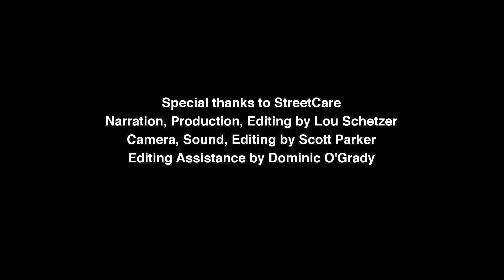IN THEIR WORDS - Voices from the Streets: Tony's Story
In their Words is a digital project of the Homeless Persons' Legal Service and its consumer advisory group, StreetCare.

In their Words provides an opportunity for people who have experienced homelessness to share their experiences.

StreetCare members AJ, Ken, Mary, Tony, Veronica and Kevin talk about how they became homeless, the challenges associated with being homeless, and the services that assisted them.

Interviewees also talk and the importance of having government, policy makers and service providers take account of homeless peoples' opinions.
Their stories reflect the diversity of homelessness in NSW.